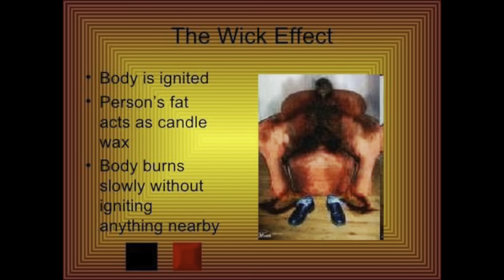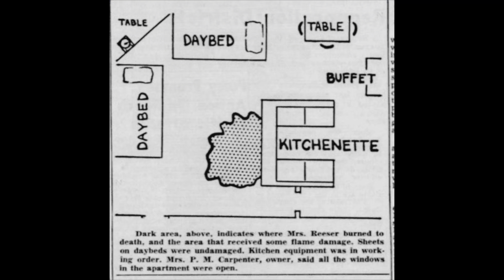The Cinder Woman Mystery of St. Petersburg, Florida: What Really Happened?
This is the story of the Cinder Woman Mystery which happened in St. Petersburg, FL on the night of July 1, 1951. Mary Hardy Reeser was a 67yr old woman who passed away due to unusual and mysterious circumstances that evening and her story is still a mystery about what really happened to her. Was it a case of Human Spontaneous Combustion or something else?